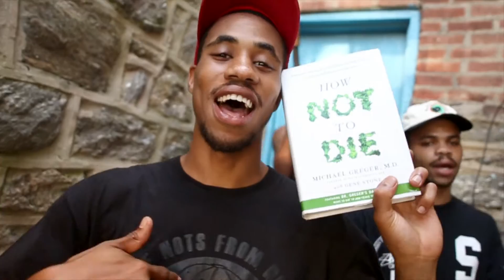Khiry Kool - Ratchet Intellectual (Prod. By. Roach Carter)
Follow Khiry Kool on all social medias @KhiryKool

Directed by Plum Creek Productions & Khiry Kool
Produced by Roach Carter (IG: @RoachCarter, Twitter: @RoachDumperzz)